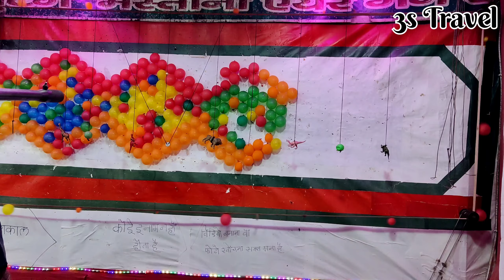मां अन्नपूर्णा देवी सावन मेला तिर्वा कन्नौज|तिर्वा कन्नौज नुमाइश मेला 2023|EXIBITION NIGHT VIEW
🎥 Dive into the Exibition Wonderland: Virtual Exhibition Tour 🖼️✨ ArtGalleryTour"

Welcome to our virtual tour of the mesmerizing 'Exploring the Beauty Within' Exhibition! 🎨✨ Immerse yourself in a visual journey that brings emotions to life on canvas. From tranquil landscapes to abstract expressions, this exhibition is a celebration of art's power to evoke feelings and spark creativity. Join us as we guide you through each masterpiece, providing insights into the artist's inspiration and the stories behind the strokes. Whether you're an art enthusiast or simply curious, this experience promises to be a feast for the senses. Grab your virtual ticket and dive into a world where colors and emotions collide.